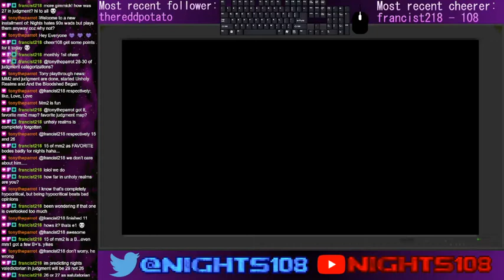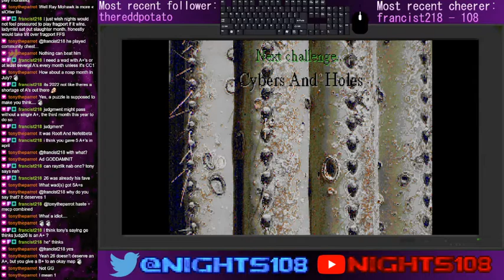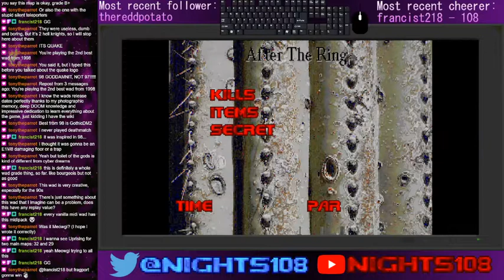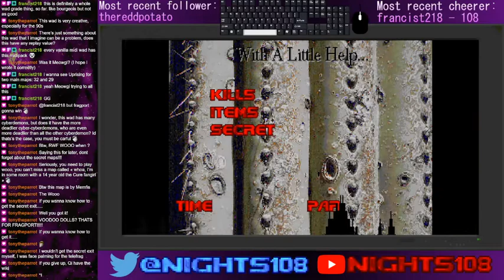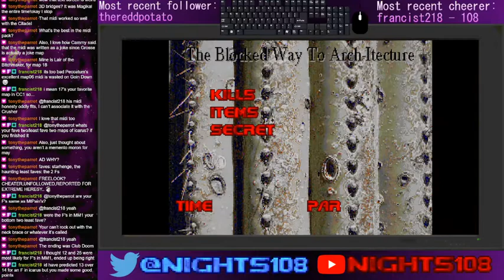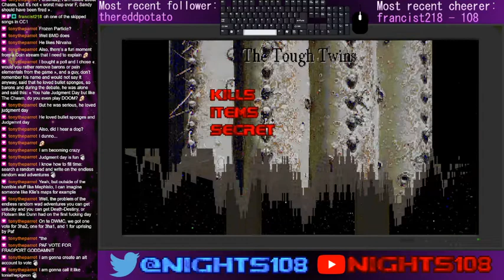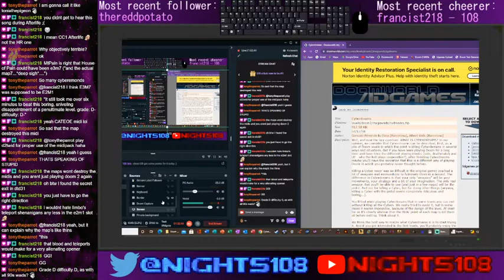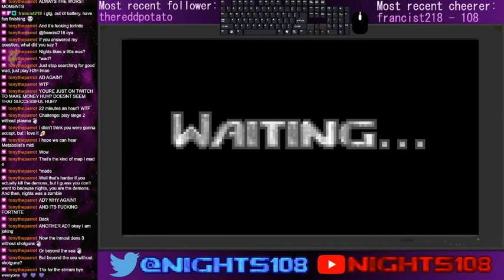Random Wad Friday 38: Cyberdreams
00:00:00 Intro
00:08:49 MAP01: Warm Up: One On One
00:10:16 MAP02: The S-2 Factor
00:11:11 MAP03: The Bridge Between
00:22:42 MAP04: Come On In
00:23:23 MAP05: Cybers And Holes
00:24:23 MAP06: John's Lament
00:25:54 MAP07: Unusual Friendship
00:29:06 MAP08: Happy End?
00:32:13 MAP09: Double Duplex
00:34:44 MAP10: Escape From The Hidden Trinity
00:35:36 MAP11: Sequential Movements
00:39:03 MAP12: Lords Of The Ring
00:42:09 MAP13: After The Ring
00:44:46 MAP14: Satyrs, Gargoyles, Lions… And Suffering
00:48:17 MAP15: Four Leaf Clover
00:51:02 MAP31: With A Little Help…
00:57:03 MAP32: …From My Friend
01:05:37 MAP16: Urbanity
01:08:37 MAP17: Tic-Tac-Toe
01:11:38 MAP18: The Blocked Way To Arch-Itecture
01:13:43 MAP19: Arch-Itecture
01:16:13 MAP20: Anti-Clockwise
01:17:08 MAP21: Bleeding Woods
01:20:03 MAP22: Hot Dog
01:25:48 MAP23: Hard Descent, Harder Climbings
01:32:12 MAP24: Sorry, 66% Maximum
01:33:16 MAP25: Pure Blood
01:39:13 MAP26: The Tough Twins
01:41:23 MAP27: You See Me, You Don’t
01:44:54 MAP28: The Floatin’ Conspiracy
01:46:18 MAP29: The Way To God’s Manna
01:48:24 MAP30: Resurrection
01:52:08 Ending